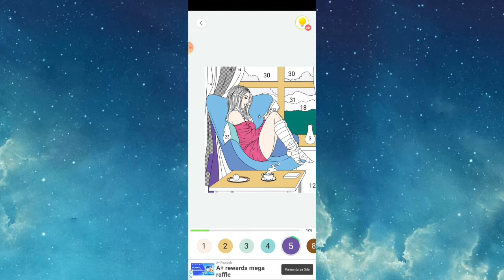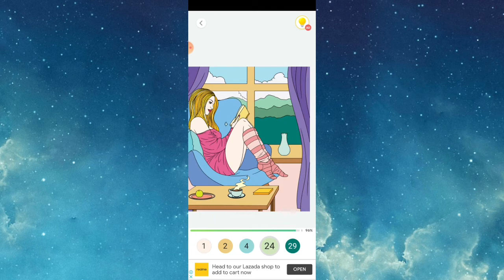SATISFYING PAINT BY NUMBER PART 3